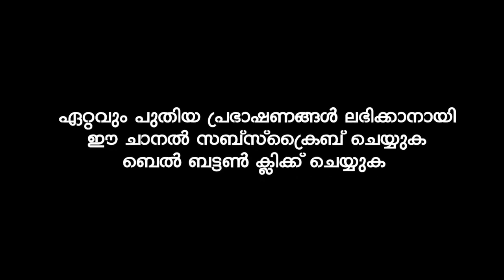മഹാനായ ടിപ്പു സുൽത്താൻ | Ibrahim Khaleel Hudavi | latest new islamic speech